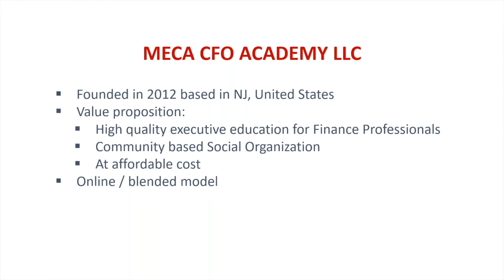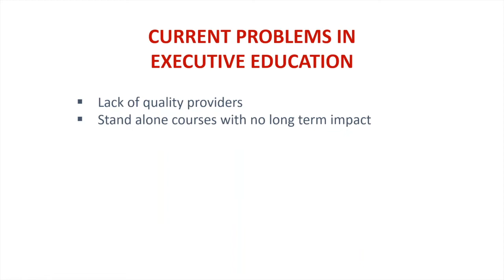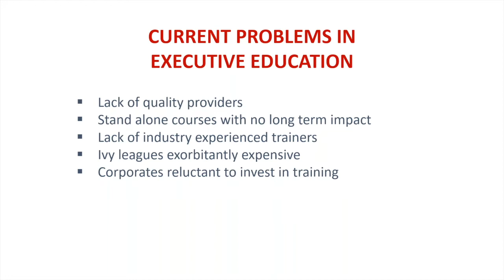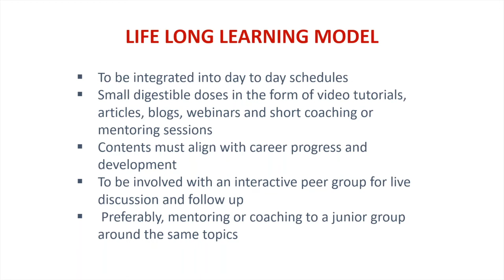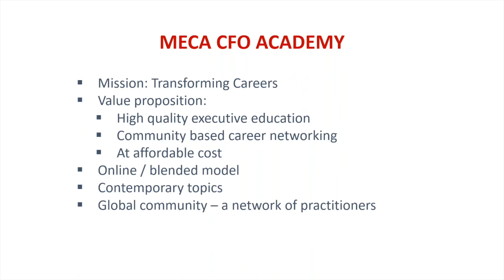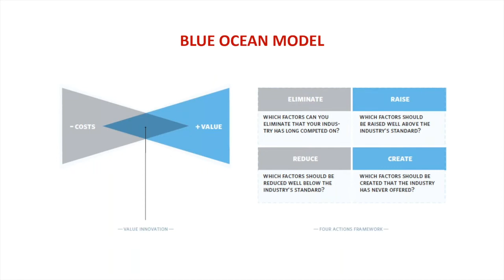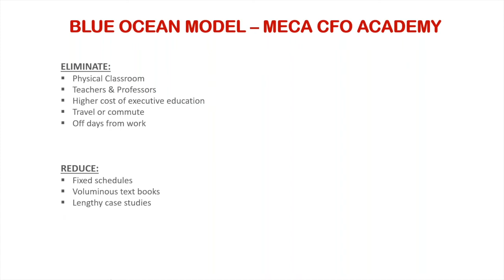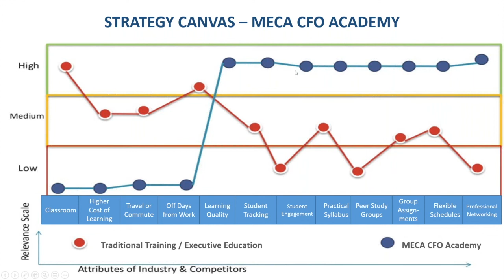MECA CFO Academy - A Blue Ocean Model in Higher Education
Saleem Sufi explains how MECA CFO Academy model is different from the ordinary training companies.